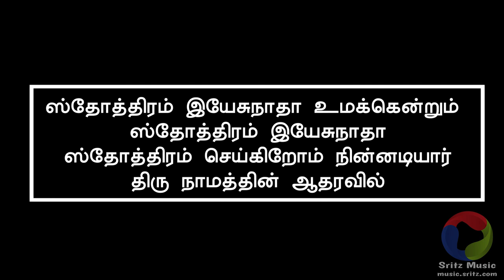ஸ்தோத்திரம் இயேசு நாதா - Instrumental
ஸ்தோத்திரம் இயேசு நாதா
உமக்கென்றும் ஸ்தோத்திரம் இயேசு நாதா
ஸ்தோத்திரம் செய்கிறோம் நின்னடியார்
திரு நாமத்தின் ஆதரவில்!

My mission is to enable all churches, worship teams, and any individual to worship God with Music... All should sing unto our God with music!

This channel will help you to find Instrumental music for Tamil Christian songs along with lyrics. You can easily download the mp3 file and can play it anywhere. I will be continuously uploading new songs.